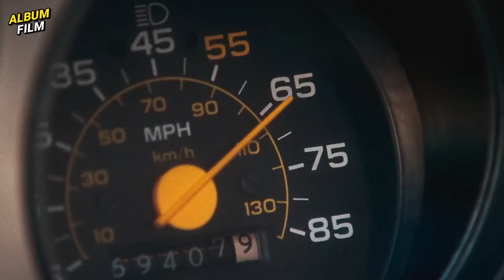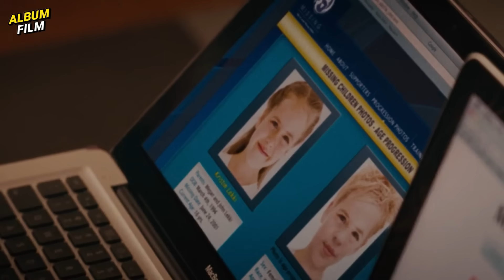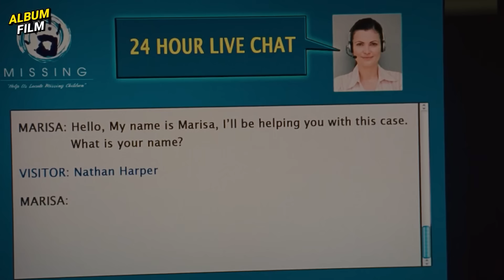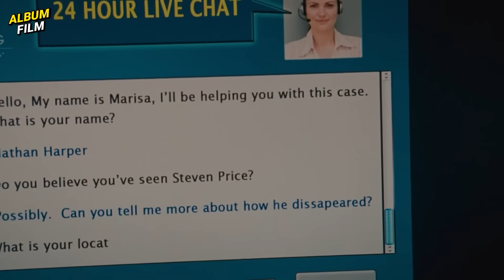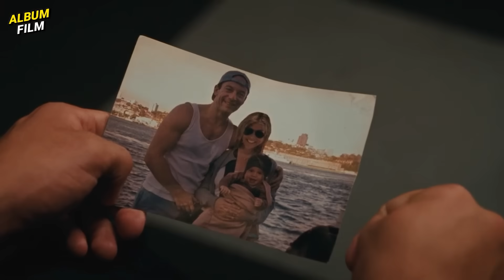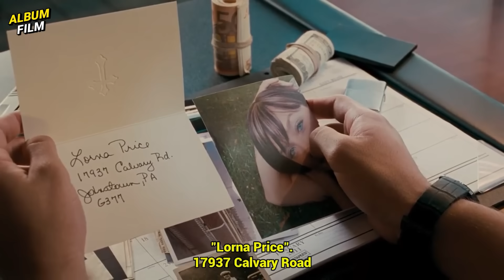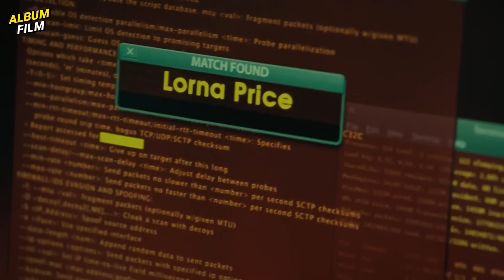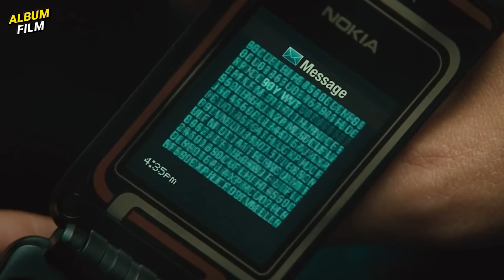DIBURU INTEL DAN KELOMPOK MISTERIUS KARENA MEMILIKI INFORMASI PENTING❗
Follow2 juga:
MATURNUWUN!